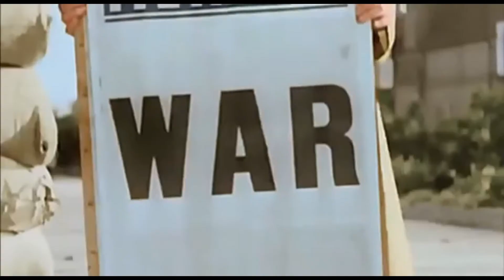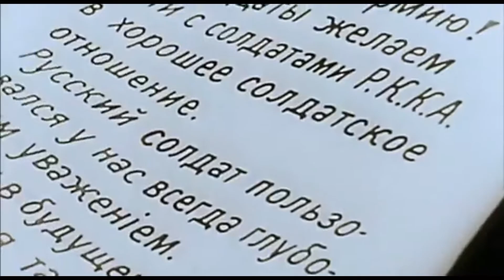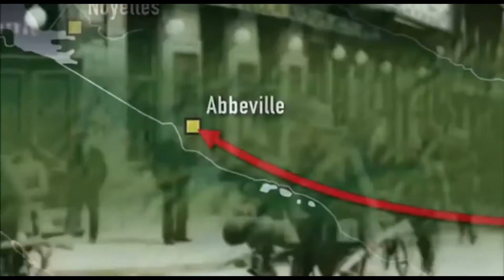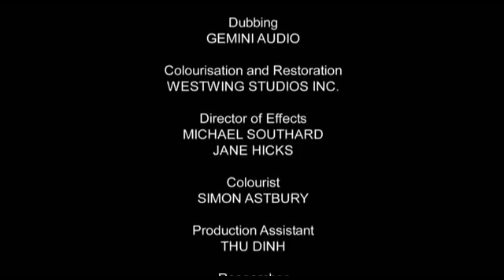Segunda guerra mundial en color episodio 2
La Segunda Guerra Mundial fue un conflicto militar global que se desarrolló entre 1939 y 1945. En ella se vieron implicadas la mayor parte de las naciones del mundo, incluidas todas las grandes potencias, así como prácticamente todas las naciones europeas, agrupadas en dos alianzas militares enfrentadas: los aliados de la Segunda Guerra Mundial y las potencias del eje.Fue la mayor contienda bélica de la historia, con más de cien millones de militares movilizados y un estado de «guerra total».

O si tienes alguna sugerencia para nuevos videos, no dudes en comentarlo